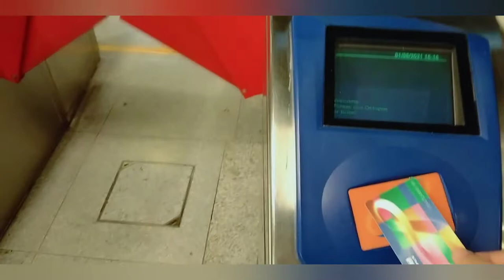Swab test (Nose&Throat) at nagliwaliw